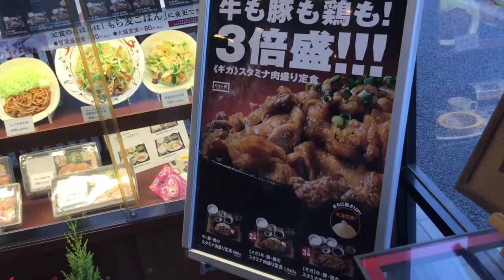やよい軒 スタミナ肉盛り定食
やよい軒のスタミナ肉盛り定食です。肉の量が3倍まであるようです。